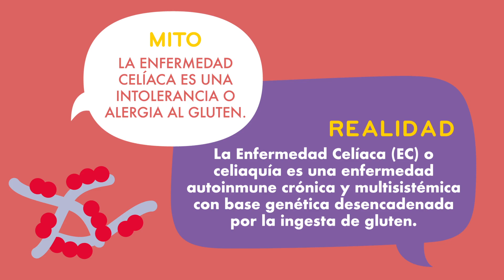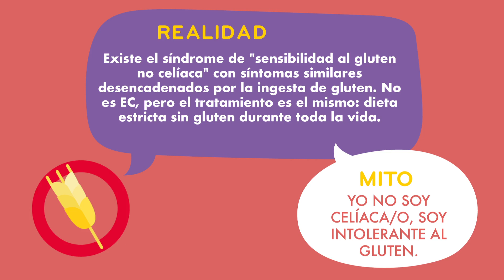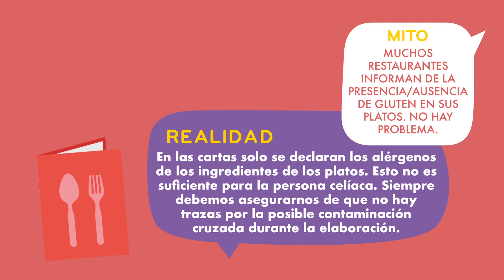MITOS Y REALIDADES SOBRE LA ENFERMEDAD CELIACA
Todo el mundo conoce a algún celiaco/a o ha oído hablar de la celiaquía y el gluten pero… ¿se conoce realmente qué es la celiaquía?

Con la campaña “MITOS VS REALIDADES SOBRE LA ENFERMEDAD CELÍACA” impulsada por ACMU, la Consejería de Salud de la Región de Murcia y la Fundación para la Formación e Investigación Sanitarias de la Región de Murcia (FFIS), queremos desmitificar varias afirmaciones que giran en torno a la enfermedad celíaca y resolver muchas dudas que surgen en torno a ella y la dieta sin gluten ‼️